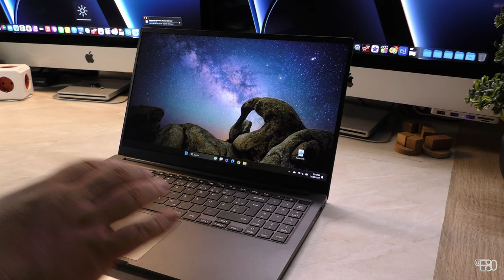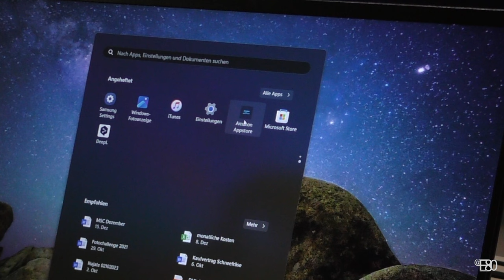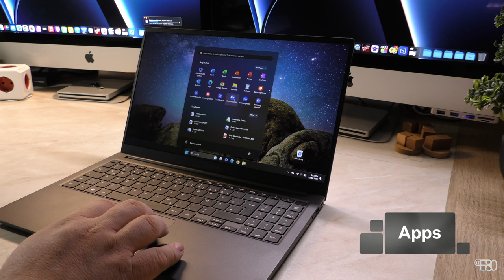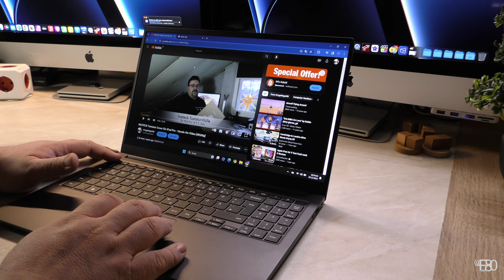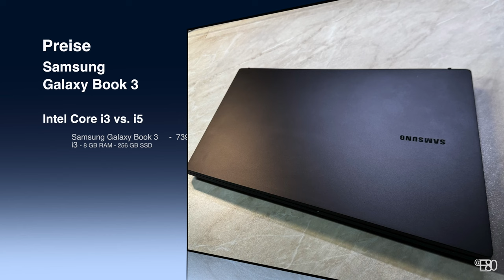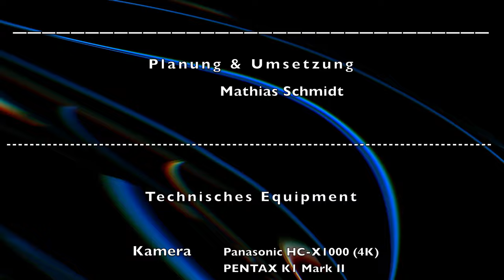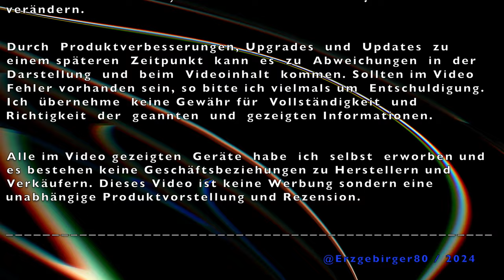Samsung Galaxy Book 3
Hands-On-, Unboxing- und Vergleichsvideos vom @Erzgebirger80

Hallo und Willkommen zum Hands-On-Video des Samsung Galaxy Book 3!

Ich stelle euch das Gerät mit Vor- und Nachteilen vor um einen Eindruck zu vermitteln ob das Gerät vielleicht für eure Nutzungswünsche geeignet ist.

Zu diesem Video wird es später im Q2/2024 noch ein Upgrade-Video geben.

Viel Freude mit dem Video und herzliche Grüße aus dem Erzgebirge!

euer Erzgebirger80
(euer Mathias)

"Um die Videos in voller Auflösung genießen zu können, empfehle ich den Chrome-Browser auf einem PC oder Mac, hier sind meine neueren Videos in 4K oder sogar in 4K|60p verfügbar."